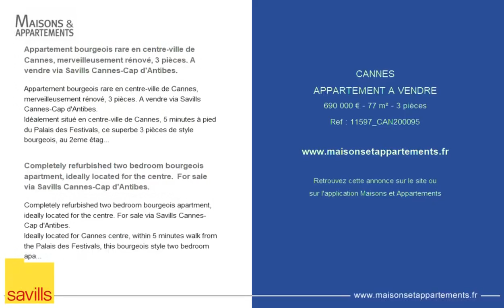CANNES - APPARTEMENT A VENDRE - 690 000 € - 77 m² - 3 pièce(s)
Référence : 11597_CAN200095

Appartement bourgeois rare en centre-ville de Cannes, merveilleusement rénové, 3 pièces. A vendre via Savills Cannes-Cap d'Antibes.

Idéalement situé en centre-ville de Cannes, 5 minutes à pied du Palais des Festivals, ce superbe 3 pièces de style bourgeois, au 2eme étage d'un magnifique immeuble datant de 1900.
D'une surface habitable d'environ 77 m², cet appartement comprend une grande salle de réception avec une cuisine et 2 chambres.
Entièrement rénové avec des matériaux de haute qualité.
Honoraires d'agence à la charge du propriétaire. Tarif disponible en ligne sur et sur demande.
Veuillez noter que la carte ne montre pas l'emplacement exact de la propriété et que toutes les mesures sont approximatives, ces données sont fournies à titre indicatif uniquement.
Savills Cannes Cap d'Antibes
77 boulevard Francis Meilland
06160 Cap d'Antibes
Tel: +33(0)
- Idéalement situé dans le centre
- Balcon
- Deuxième étage
- 2 chambres
- Entièrement rénové
- 77 m²
- DPE: en cours
- CAN200095

Completely refurbished two bedroom bourgeois apartment, ideally located for the centre.  For sale via Savills Cannes-Cap d'Antibes.

Ideally located for Cannes centre, within 5 minutes walk from the Palais des Festivals, this bourgeois style two bedroom apartment, situated on the second floor of a magnificent residence built in 1900.
With a living area of approximately 77 sq m, the accommodation features a spacious reception room with a kitchen and two bedrooms.
Completely refurbished with high quality materials and furniture.
Agency fees payable by the vendor. Fee table available online at and on request.
77 boulevard Francis Meilland
06160 Cap d'Antibes
Tel: +33(0)
- Ideally located for the centre
- Balcony
- Second floor
- Two bedrooms
- Completely refurbished
- 77 sq m
- DPE: in progress
- CAN200095

Cette annonce vous est proposée par l'agence RIVIERA ESTATES SAVILLS

|2370853|